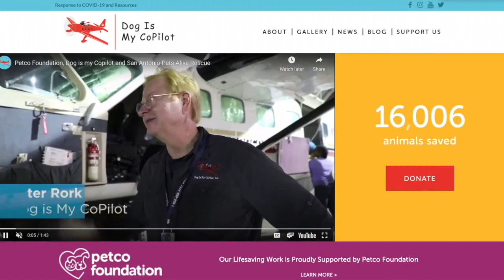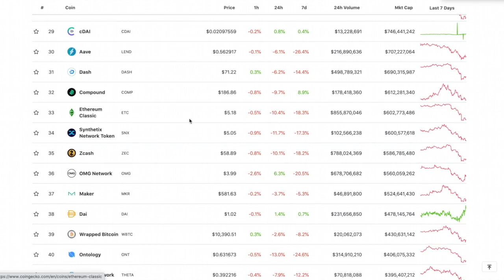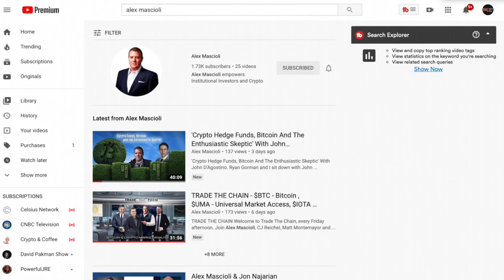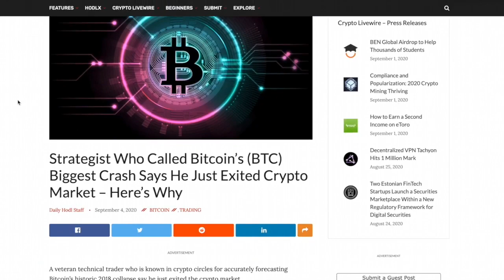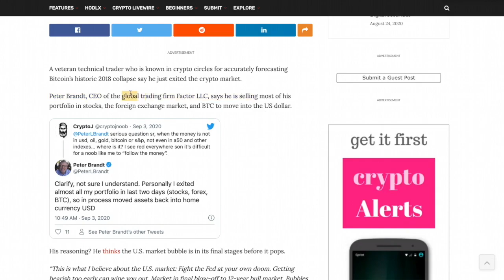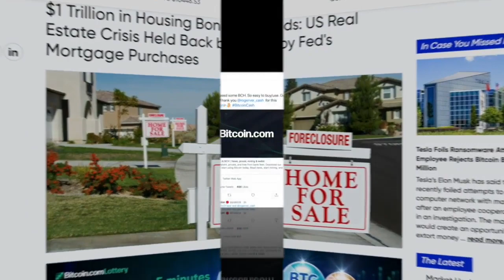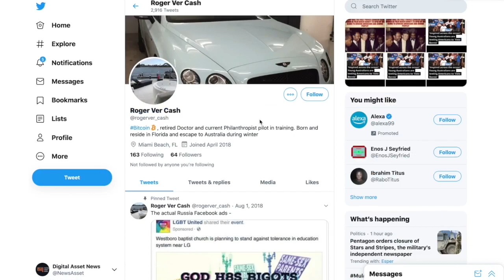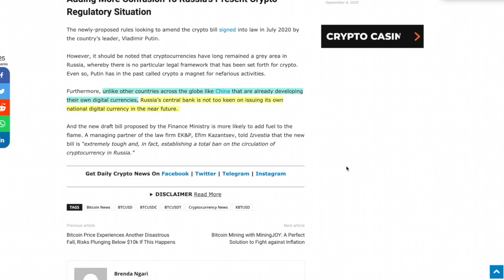HE CALLED BITCOINS 2018 CRASH & Now He's MASSIVELY EXITING CRYPTOCURRENCY + ALL Stocks IMMEDIATELY!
► Strategist that called the BIG Bitcoin and Cryptocurrency crash of 2018 has another warning and this time he puts his MONEY where his MOUTH is. DANGER!

0:00 - Market Recap | Topics Overview
4:58 - Q of the Day - Should we SELL Everything NOW and GET OUT While the Getting's GOOD?
11:41 - HE CALLED BITCOINS 2018 CRASH & Now He's MASSIVELY EXITING CRYPTOCURRENCY + ALL Stocks IMMEDIATELY!
16:04 - Tim Draper LOVES BITCOIN (Cash)
19:35 - Russia BANS MINERS from receiving CRYPTO (Russia is Russia)

●▬▬▬▬▬▬▬▬▬▬▬CRYPTO ESSENTIALS▬▬▬▬▬▬▬▬▬▬▬▬▬▬▬▬▬●

●▬▬▬▬▬▬▬▬▬▬▬▬▬FOLLOW D.A.N.▬▬▬▬▬▬▬▬▬▬▬▬▬▬▬●

and/or...

●▬▬▬▬▬▬▬▬▬▬▬▬▬▬AUDIO TRACKS▬▬▬▬▬▬▬▬▬▬▬▬▬▬●

●▬▬▬▬▬▬▬▬▬▬▬▬▬▬VIDEO TOOLS▬▬▬▬▬▬▬▬▬▬▬▬▬▬●

●▬▬▬▬▬▬▬▬▬▬▬▬▬EXIT STRATEGIES▬▬▬▬▬▬▬▬▬▬▬▬▬▬▬●